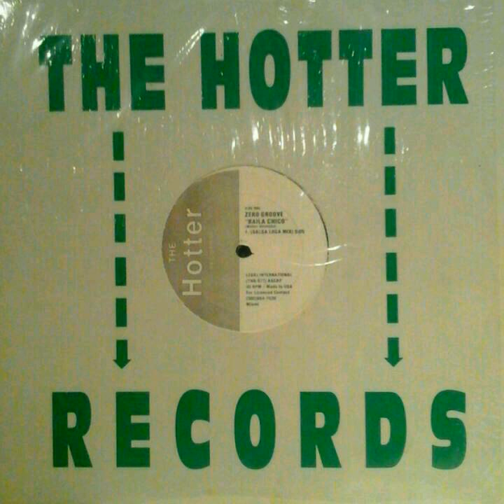Zero Groove - Baila Chico (Salsa Loca Mix)